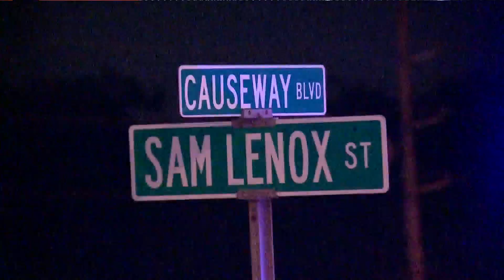Grambling State University football player injured in shooting; brother killed